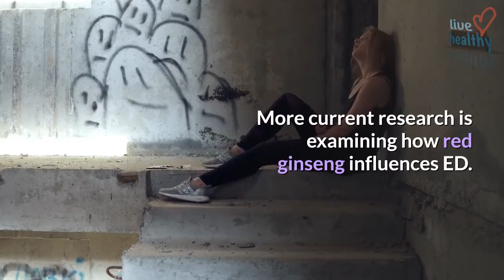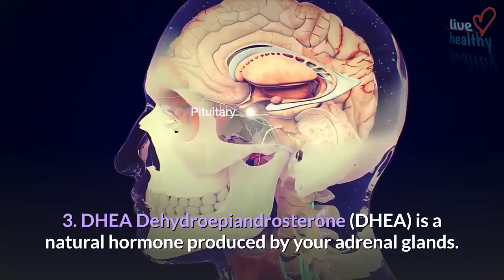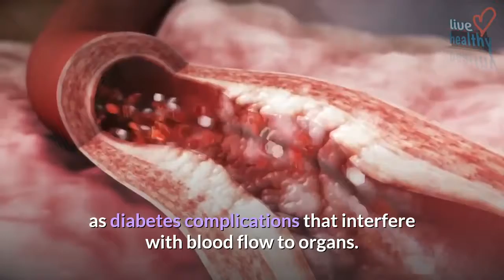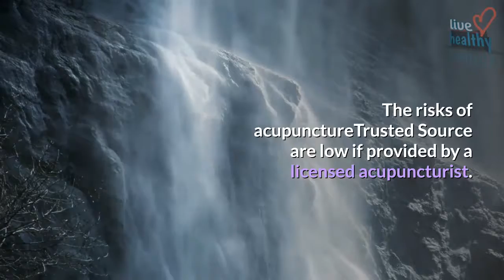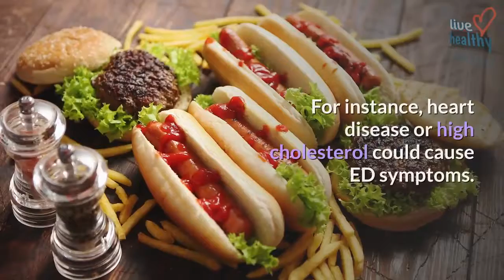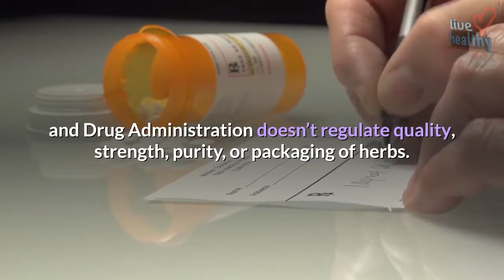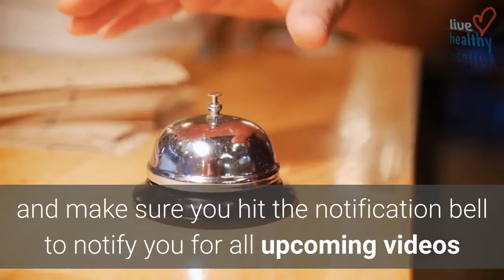6 natural treatments for erectile dysfunction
health articles